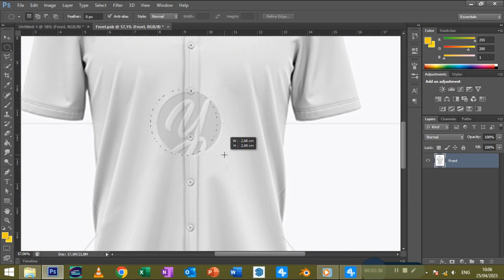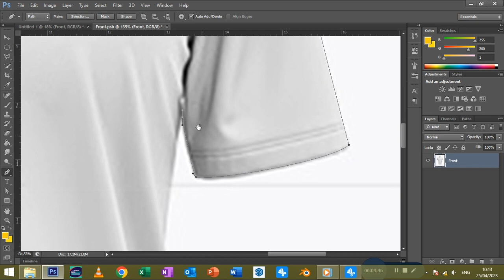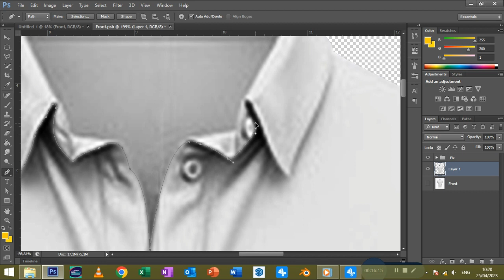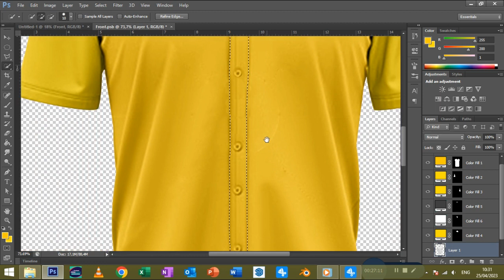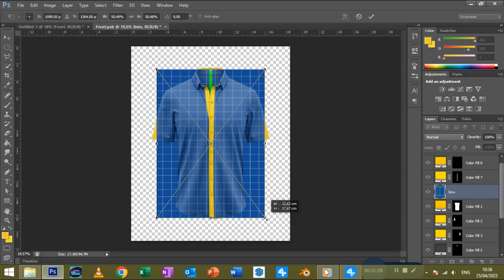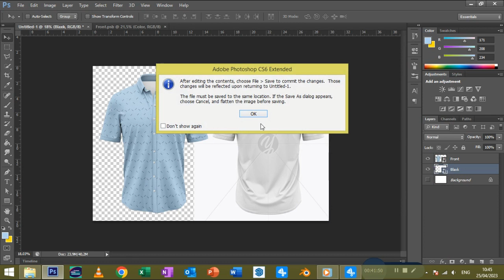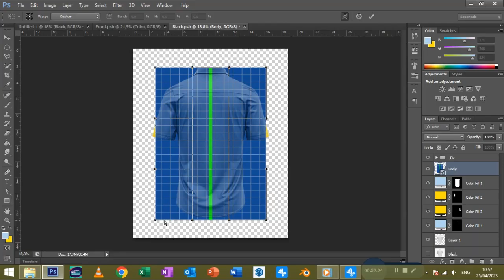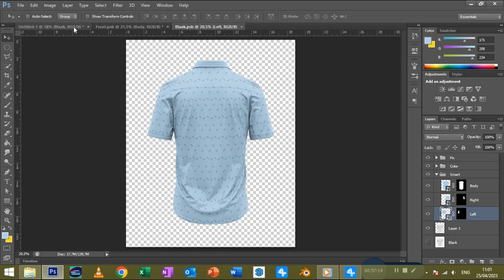Mockup Dress Shirt (Smart Object) | Photoshop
Design Mockup Dress Shirt (Smart Object) | Photoshop

Pasword : In Video